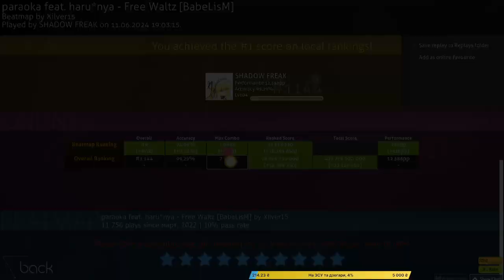Безкоштовний Вальс [БабеЛьизМ] 1068 комбо 2 промахи топ 9 чеееееееееееееее)